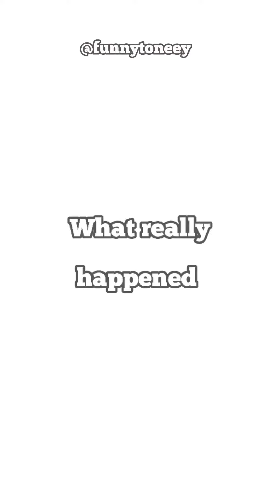what big gbola🥒 did to my daughter 😢